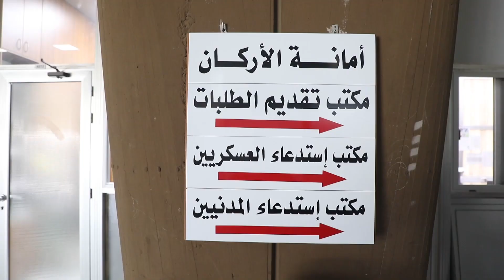بدء العمل بآلية تقديم طلبات المواطنين إلى قيادة الجيش عبر شركة بريد لبنان LIBANPOST